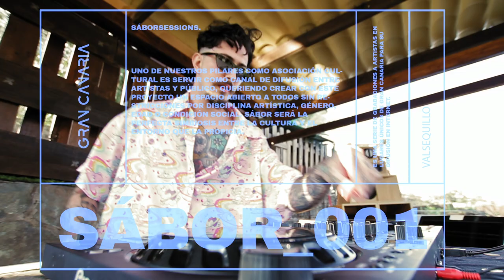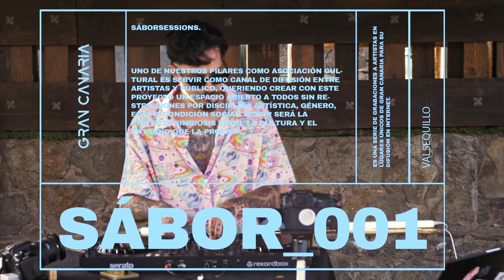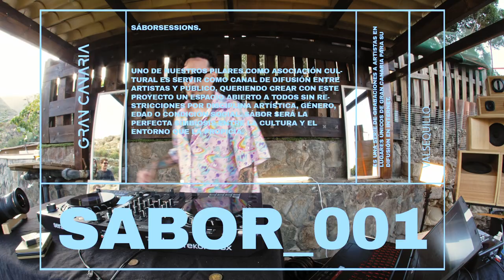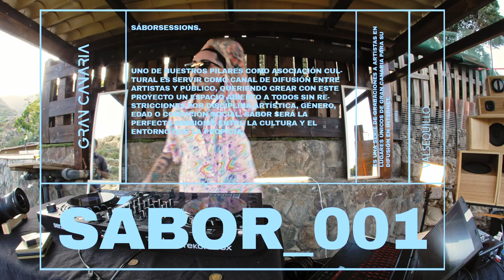Sáborsessions 001 [MARTIN WEBER] Valsequillo, Gran Canaria, España.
.Martín Weber.
Emergente dj y productor musical grancanario,  su estilo musical se enmarca dentro del género del tech-house, aunque sus producciones destacan por su inconfundible influencia techno.
Su música es una sinfonía de percusiones, ritmos y vocales característicos del tech-house pero matizados con elementos propios del techno, enriquecidos por el uso experto de sintetizadores que engendran ritmos poderosos capaces de transmitir energía constante. En sus producciones intenta evocar ritmos que despierten el espíritu del baile mientras que, al mismo tiempo, da voz a reflexiones profundas sobre la vida y la sociedad contemporánea. Dos ejemplos notables de estas reflexiones se materializan en sus composiciones "You're Really Fucked Up" y "Why Money?", donde aborda temas tan universales como el amor y el dinero.

Martín Weber también se esfuerza por integrar la riqueza de la herencia cultural canaria en el vasto panorama de la música electrónica. En muchas de sus producciones amalgama elementos de grupos folclóricos canarios, tejiendo un tapiz sonoro que celebra y fusiona tradiciones locales con los ritmos modernos.

.Valsequillo.
Valsequillo es una localidad y municipio español perteneciente a la isla de Gran Canaria, en la provincia de Las Palmas, comunidad autónoma de Canarias.
Está situado en la zona centro-oriental de la isla de Gran Canaria, colindando con los municipios de Telde, Santa Brígida, San Mateo, San Bartolomé de Tirajana e Ingenio. Valsequillo se ubica mayoritariamente en la zona de las medianías, no poseyendo salida al mar. La cabecera municipal se halla a 574 m s. n. m., alcanzando el municipio su altitud máxima a unos 1.800 m s. n. m. en la Montaña de los Bizcochos.
El pasado prehispánico de Valsequillo está muy ligado al culto religioso aborigen, puesto que es una de las zonas más altas del reino (Guanartemato de Telde) o bando de Telde, donde existió un almogarén en lo alto de la montaña de El Helechal.
Tras la conquista de la isla, la agricultura y la ganadería fueron los pilares de la economía de Valsequillo en los siglos xvi y xvii. En la agricultura destaca el cultivo de la viña, al igual que en muchas de las zonas de la isla, como y prueba de esto la tenemos en la documentación de estos siglos.  Aunque por supuesto, no nos podemos olvidar del cereal, base alimenticia en esta época, siendo Valsequillo un lugar de abastecimiento de las zonas colindantes, principalmente de Telde. La ganadería también tendrá una importancia destacada.
Tras la creación del municipio, y en medio de la conflictividad y la carestía generalizadas, el siglo XIX se abre para Valsequillo la pugna con Telde por el agua del Heredamiento de la Vega Mayor, donde se producen usurpaciones y retribuciones constantes hasta que ambas localidades logran llegar a un acuerdo.
En las zonas más favorables para la agricultura han pervivido modelos de hábitat disperso vinculados a una agricultura familiar, en el que las viviendas se extienden siguiendo el fragmentado terrazgo. Este tipo de hábitat caracteriza al Valle de Valsequillo, en el que son frecuentes los pequeños caseríos y aldeas. Además son frecuentes grandes grupos de viviendas apiñadas en los márgenes de las carreteras, como Tenteniguada, Las Vegas o el propio casco de Valsequillo. Actualmente Valsequillo cuenta con una población de 9490 habitantes (2022).